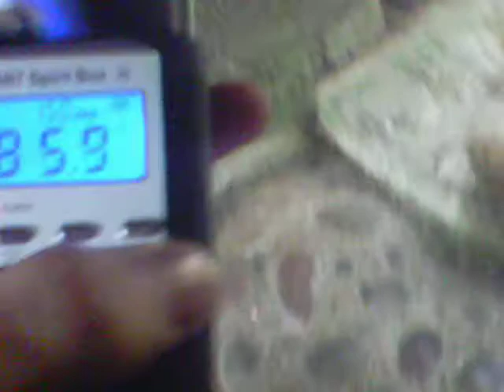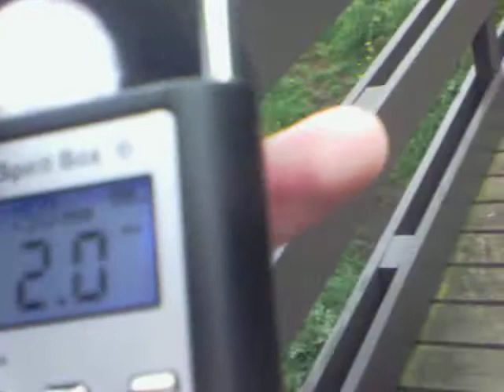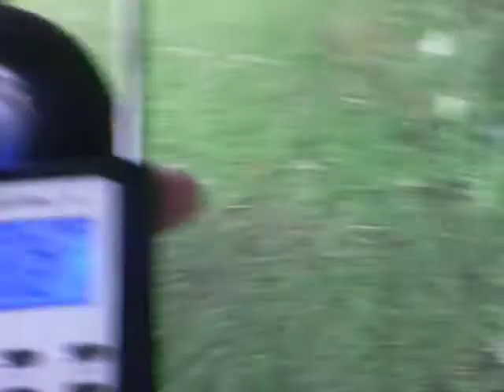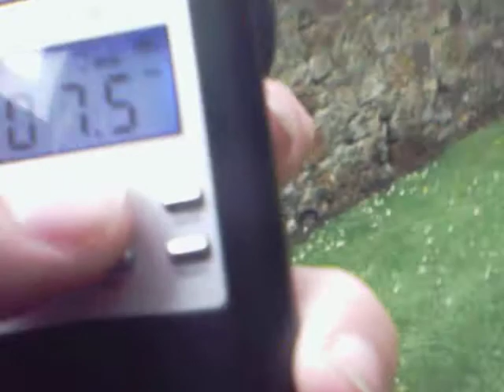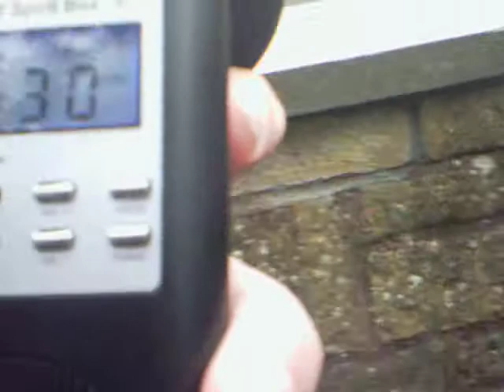spirit box at ravens craig castle